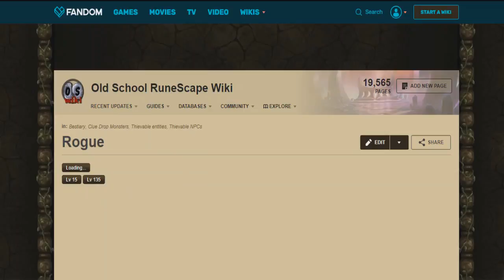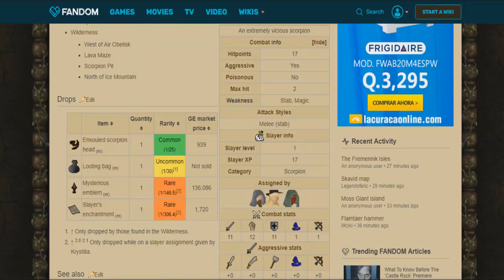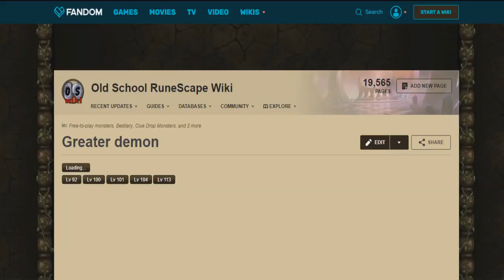New Slayer Only Ironman Account! No Shops and Task Only Monsters - #1 - Slayer Only Ironman [OSRS]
Hey guys, and welcome to my slayer only ironman account. I am really excited by this series, and am really motivated to make a ton of progress soon.

So what is a  slayer only ironman?  Its very simple, essentially the only way to get items is going to be through slayer. As soon as I finish tutorial island I am going to go straight to turael and grab my first task. The only way to receive combat experience and obtain items is though slayer.

Rules:

- I can only fight monsters on task
- Equipment must be obtained as a slayer drop
- Shops Cannot be used to buy Armour/Weapons
- Shops Can be used to buy runes,ammo,food...
- Only Slayer drops can be used to train skills
- No gathering skills/shops to obtain resources
- Clue scrolls can be completed
- Quests can be completed

Its a pretty simple challenge, but I am very excited to see what will be possible with these restrictions.

Clan Chat:
"FlippingOSRS"